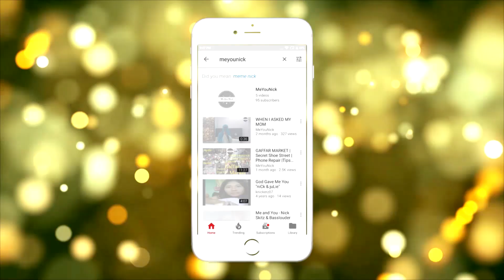Jeans at Cheap Price in Delhi |150 rs Jeans |150 rs T shirts MeYouNick Vlog-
In this Video we are going to show you the Clothes Market where you can buy Clothes at very Cheap Price ...Listen to me carefully and watch full video .And comment below if you have any suggestion to make a video on.
Place- Tank Road
Tank Rd, Karol Bagh, New Delhi, Delhi 110005